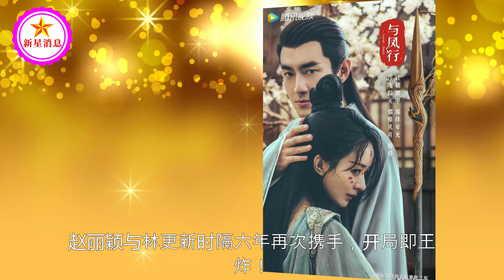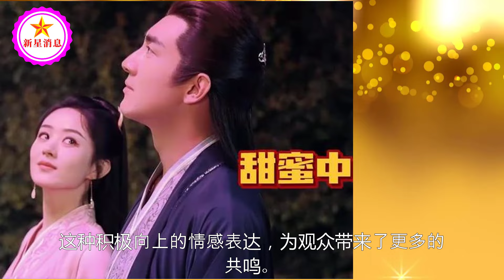好消息！赵丽颖林更新透露《与凤行》将播，与《楚乔传》有联动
好消息！赵丽颖林更新透露《与凤行》将播，与《楚乔传》有联动 | 新星消息